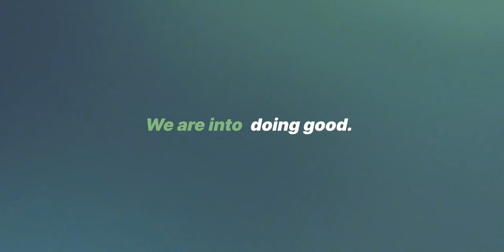Intospace® - building for future generations - brand movie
intospace® is a one-stop-platform for future proof warehousing solutions. developing long lasting products that are going to be used by generations to come.